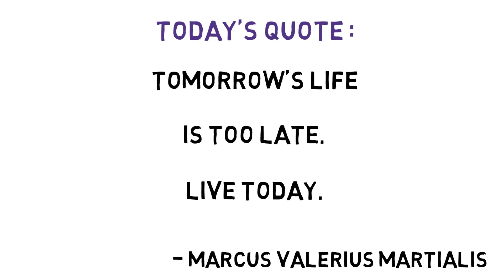411 Marcus Valerius Martialis